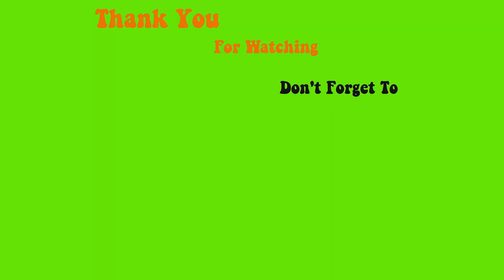SYLLABUS for learning Round Foot Gel Paint - Durable and beautiful gel paint from A - Z of Nail Art